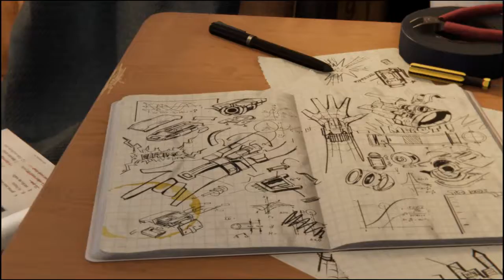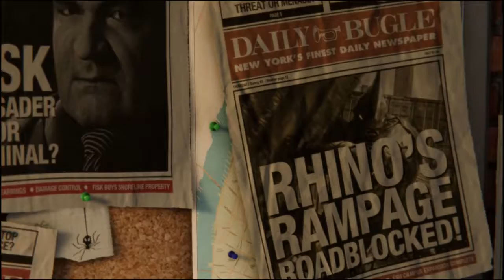spider-man ps4 part 1 kingpin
battle of Fisk tower